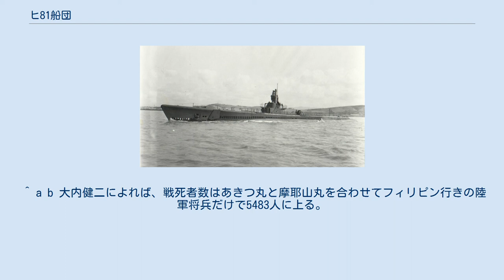ヒ81船団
ヒ81船団（ヒ81せんだん）は、太平洋戦争後期の1944年11月-12月に日本からシンガポールへ航海した、日本の護送船団である。
 ヒ81船団は、太平洋戦争後期の1944年（昭和19年）11月中旬に編成された高速タンカー船団（北九州の門司発、シンガポール行き）。
ヒ81船団は従来の石油輸送任務に加え、10月中旬以降のフィリピンの戦いに於けるレイテ島地上戦に投入予定の日本陸軍第23師団を輸送する任務も負っていた。
 このため第23師団を乗せた軍隊輸送船が同行していた。
ヒ81船団は全船が優秀輸送船で、護衛部隊には空母も含む強力な編成だったが、アメリカ海軍潜水艦複数隻の襲撃で陸軍特殊船2隻（あきつ丸〈11月15日〉、摩耶山丸〈17日〉）と空母1隻（神鷹〈11月17日〉）が沈没し、6000人以上が戦死した。
乗船中の第23師団は戦力が大きく低下し、その後のルソン島の戦いに影響を与えた。
 太平洋戦争後半の日本は、占領下にあるオランダ領東インドの油田から重要資源である石油を本土に運ぶため、シンガポールと門司の間でヒ船団と称する大型高速タンカー主体の専用護送船団を運航していた。
ヒ船団は、シンガポールへの往路には奇数、門司へ帰る復路には偶数の船団番号が付されており、ヒ81船団は通算81番目（往路41番目）のヒ船団を意味する。
1944年（昭和19年）後半のヒ船団は、アメリカ潜水艦による通商破壊に対抗するため、船団を大規模化し護衛に空母まで使用していた。
しかし本船団の3か月前に空母大鷹護衛のヒ71船団が大損害を受けたように、万全の防御とは言えなかった。
 ヒ81船団には、本来のタンカーにくわえてフィリピン方面に向かう軍隊輸送船も加入していた。
1944年（昭和19年）10月17日以降、アメリカ軍がレイテ島周辺に上陸してレイテ島の戦いが生起する。
当時、日本軍はレイテ島決戦を企図して同島へ増援輸送作戦を決行しており（多号作戦）、フィリピンの防衛強化は緊急性があった。
 だが戦況の悪化にともないフィリピン現地の第14方面軍（司令官山下奉文陸軍大将）や南方軍（総司令官寺内寿一元帥陸軍大将）はルソン島地上決戦を志向し（レイテ決戦断念）、内地の大本営はレイテ決戦の意志を固めるなど、作戦方針の違いが顕在化しはじめた。
 ヒ81船団に乗船したのは、関東軍から抽出されてルソン島防衛に向かう第23師団（通称号：旭兵団）が主力である。
同師団はノモンハン事件で壊滅した後に、優良装備で再建された精鋭部隊だった。
第23師団は10月23日附で第10方面軍戦闘序列に編入され、朝鮮半島南部で乗船準備をすすめた。
つづいて昭和天皇の裁可を得て、11月4日附で第14方面軍戦闘序列に編入された。
11月8日には独立野砲兵第十三大隊を第23師団編合に編入し、戦力を強化した。
 第23師団は11月24日のレイテ島突入を予定していた。
 ほかには、特攻兵器である四式肉薄攻撃艇を装備した海上挺進第20戦隊もヒ81船団（あきつ丸乗船）でフィリピンに向かうことになった。
これら重要部隊の輸送のため、通常の貨物船ではなく揚陸艦である陸軍特殊船が4隻（あきつ丸、神洲丸、摩耶山丸、吉備津丸）も集められた。
 対するアメリカ海軍は、潜水艦3隻から成るウルフパックを投入し、日本の資源船団や軍隊輸送船団を盛んに攻撃していた。
アメリカ潜水艦は、暗号解読情報などに基づいて日本の船団の行動を知らされ、待ち伏せ攻撃を行っていた。
 陸軍特殊船あきつ丸。
全通甲板型の揚陸艦で、改装により護衛空母機能を追加されていたが、ヒ81船団参加時には通常の輸送船として使用された。
 海防艦昭南。
対潜機能を重視した船団護衛専用艦だったが、ヒ81船団を守り切れなかった。
 ヒ81船団は、伊万里湾に集結して編成を整えた。
加入船は、海軍特設給油船を含む大型高速タンカー5隻と、フィリピン行きで途中まで同行の陸軍特殊船4隻、元特設水上機母艦である海軍特設運送艦聖川丸の計10隻で、この時点では最高級の優秀船ばかりだった。
 護衛部隊は、空母神鷹のほか松型駆逐艦樫と海防艦5隻（対馬、択捉、大東、昭南、久米）で構成されていた。
これが5回目（3往復目）の護衛任務となる神鷹（艦長石井藝江海軍少将）は、対潜警戒用に九七式艦上攻撃機14機を搭載していた。
船団の指揮は、第8護衛船団司令部（司令官：佐藤勉海軍少将）が担当する。
佐藤少将は聖川丸に将旗を掲げた。
 11月14日朝、ヒ81船団は伊万里湾を出港した。
当初の計画では対馬海峡を横断して済州島...